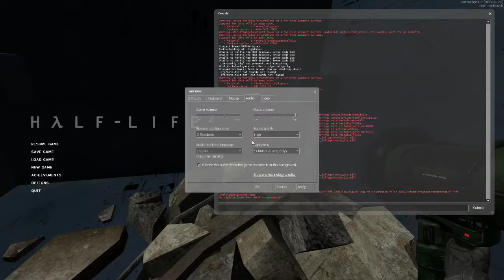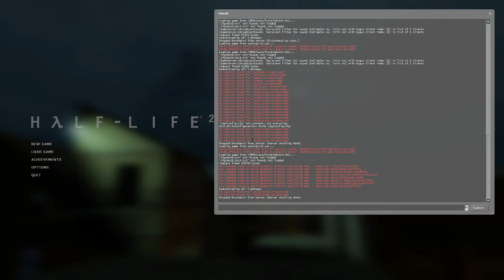Playing "Trouble Dutch" custom HL2 map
playin' it yo